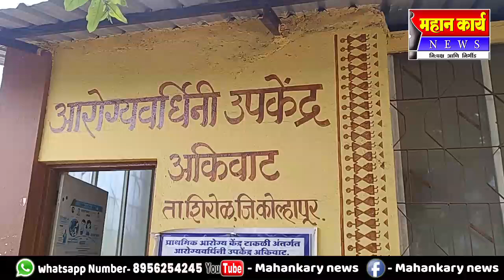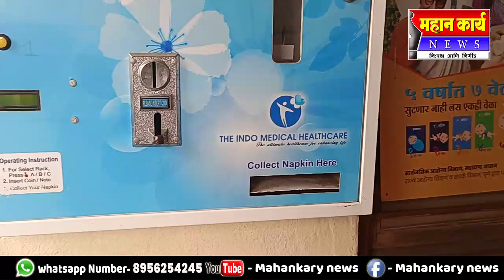अकिवाटात महिला सॅनिटरी पॅड वाटपाला आचारसंहितेचा अडसर : ग्रामपंचायत प्रशासनाचा अजब खुलासा